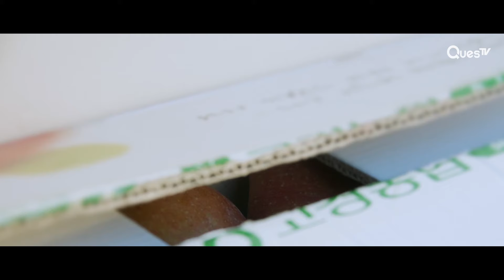ENG SUB MULTI [Highlight] | Award Winning Korean Queer Shorts | An Apple in the Morning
About Award Winning Korean Queer Shorts:
Short queer stories that tell the reality of people figuring out their sexuality and what to do with their feelings.

About An Apple in the Morning: Two teenage girls become closer after one steals the other’s apple and she hangs out with her to make up for it.